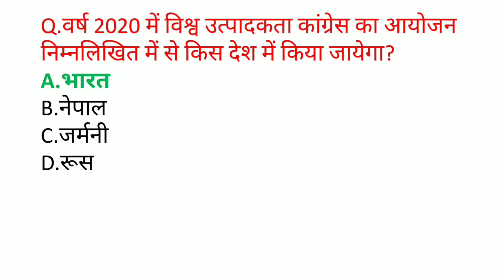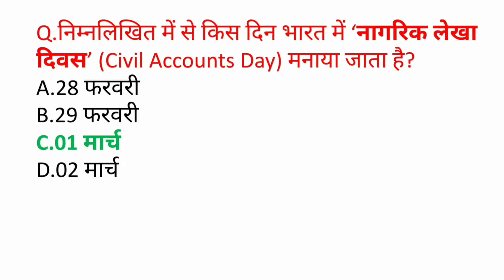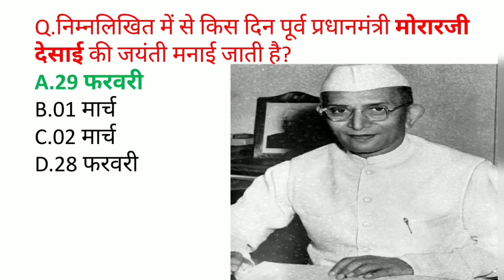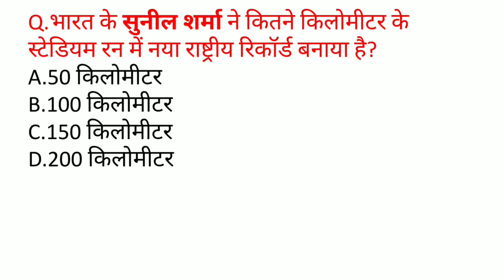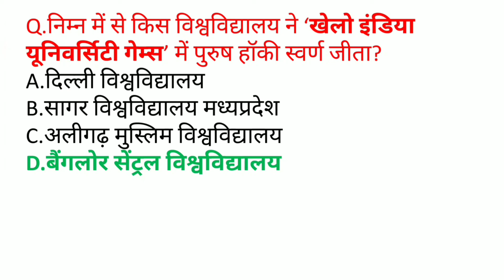7 AM Current Affairs Quiz 2020 | 4 March 2020 | Current Affairs Today